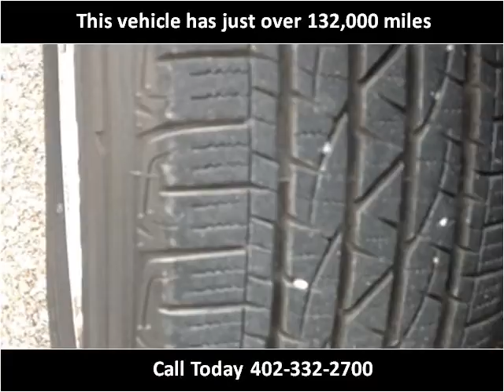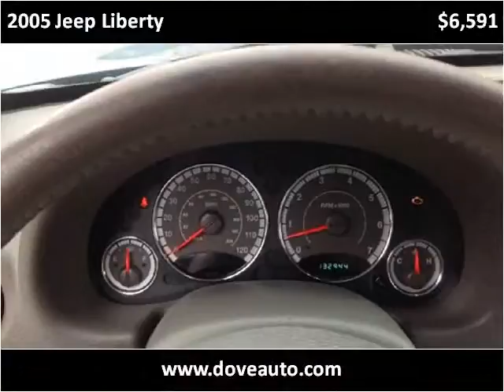2005 Jeep Liberty Used Cars Gretna NE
This 2005 Jeep Liberty is available from Dove Auto.